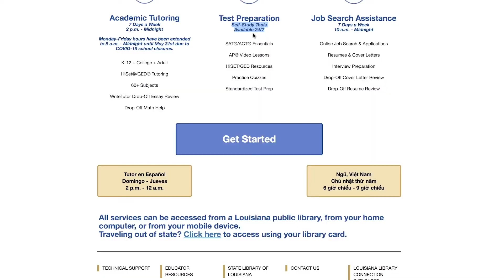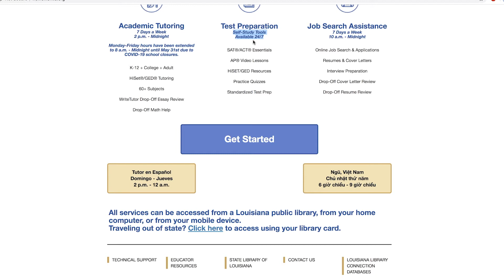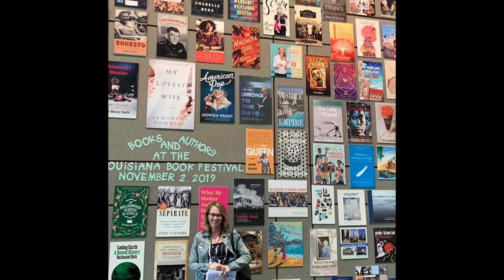Louisiana Travel - State Library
The State Library of Louisiana provides services to all the libraries in the state, including reading programs, books for the blind, and Homework Louisiana.

Rebecca Hamilton = State Librarian, State Library of Louisiana